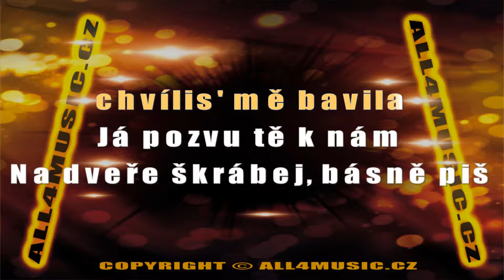KJ0940 MANDRAGE-Už mě vícekrát neuvidíš (Karaoke verze)